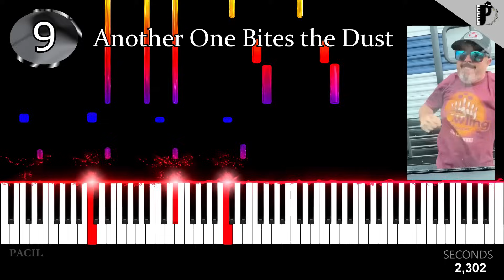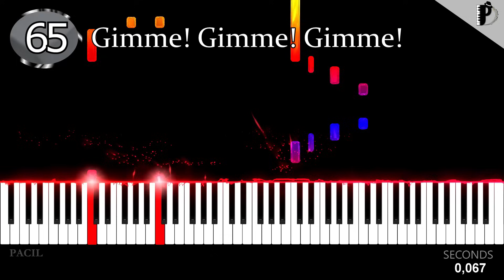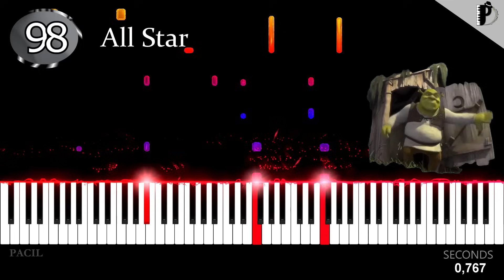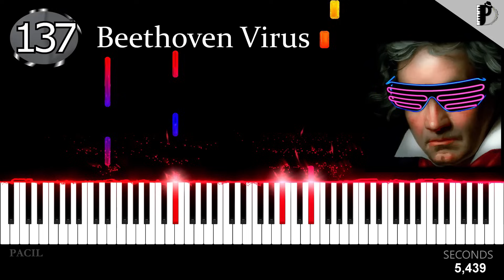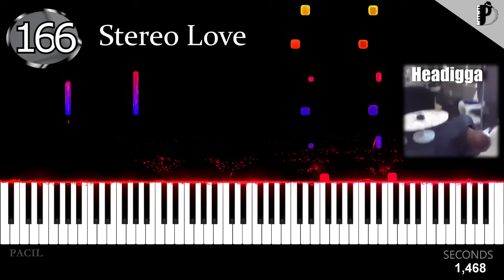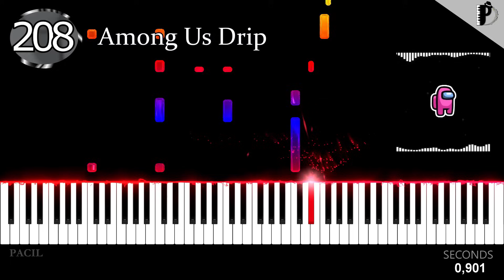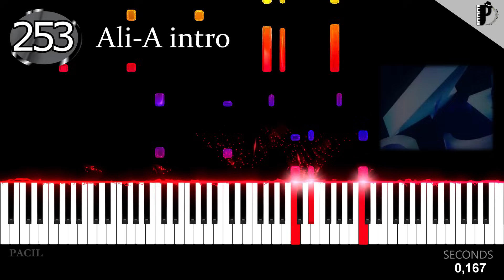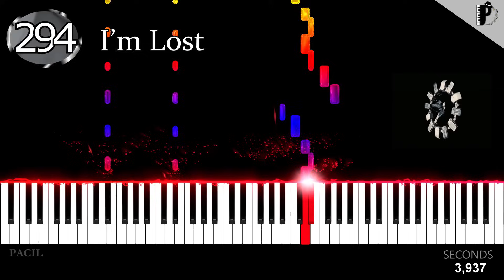300 MEMES TO PLAY... 300 REASONS TO SMILE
THERE ARE NO AD DURING THE VIDEO... ENJOY IT!

0:00   | Warm up MEMES
0:37   | Soviet Memes
1:01   | Classic Memes
1:35   | WOAH
1:40   | OLD SCHOOL MEMES
3:17   | Cat MEMES
3:44   | Dog MEMES
4:03   | Sax MEMES
4:29   | 80's 90's MEMES
5:19   | MOST REPLAYED
5:27   | Children MEMES
5:43   | Relatable MEMES
7:09   | 80's 90's MEMES 2
7:46   | John Cena MEMES
7:58   | Animals MEMES
9:01   | SIGMA MEMES
9:40   | WTF MEMES
11:21 | Soviet MEMES 2
11:51 | History MEMES
13:37 | Gaming MEMES
14:31 | Anime MEMES
15:05 | Random MEMES
17:53 | Sad MEMES
18:19 | Funny MEMES
19:49 | Scared MEMES
20:29 | Surprised MEMES
23:20 | Chicken MEMES
23:59 | ITALIAN MEMES
24:15 | Mamma MEMES
24:24 | Ironic MEMES
25:59 | Anime MEMES 2
26:23 | HAPPY MEMES... or almost
28:42 | FINAL MEMES